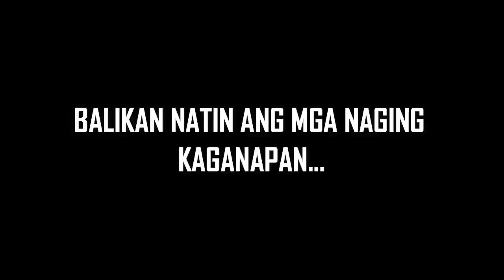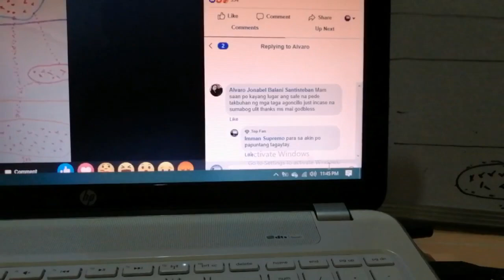Anibersaryo de Mayo